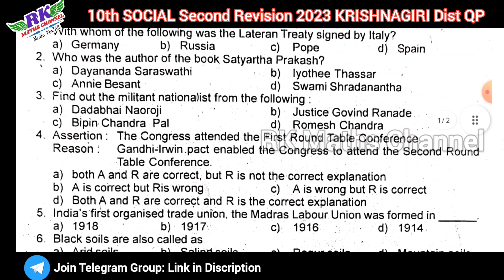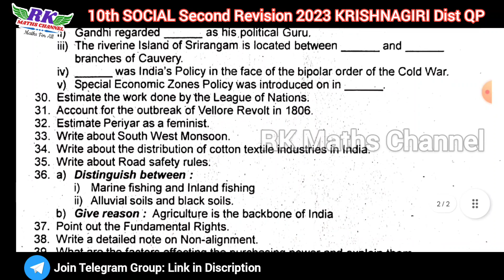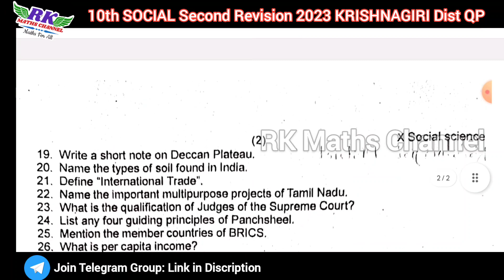TN 10th Social|Second Revision Exam 2023|KRISHNAGIRI District Question Paper 2023